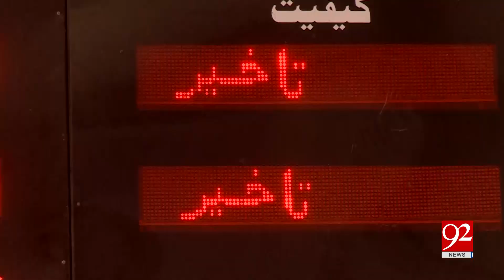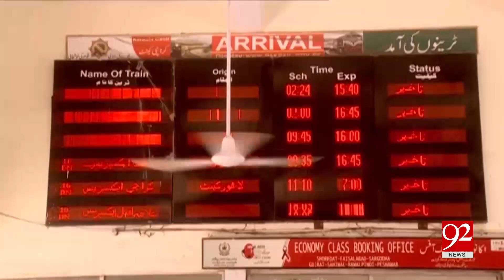Trains leaving Karachi delayed by hours | 27 August 2019 | 92NewsHD